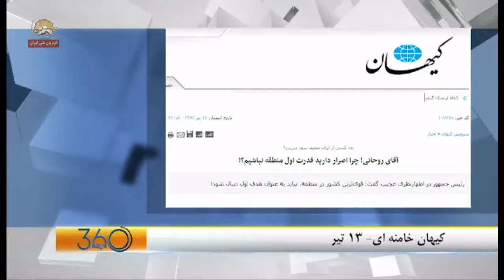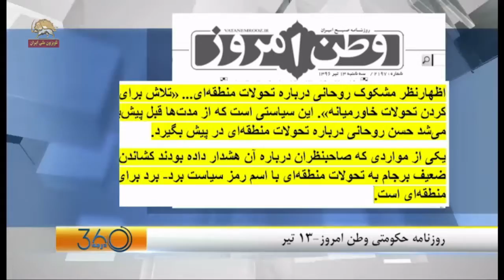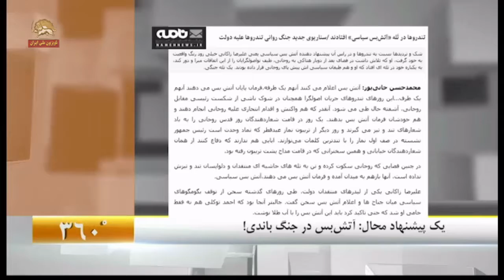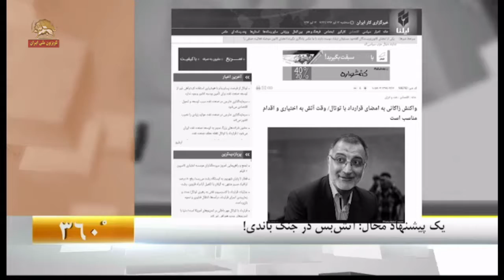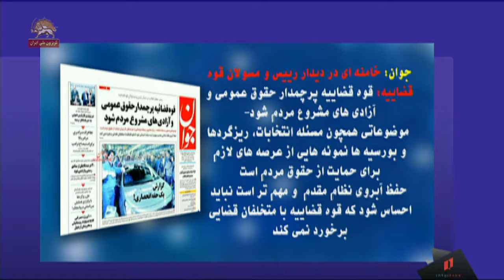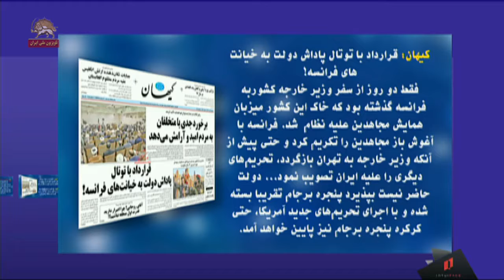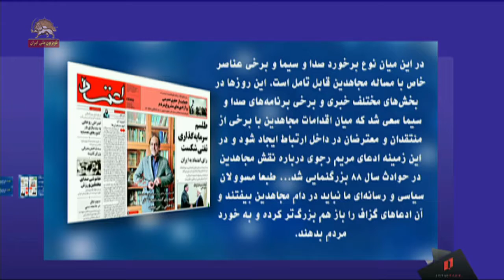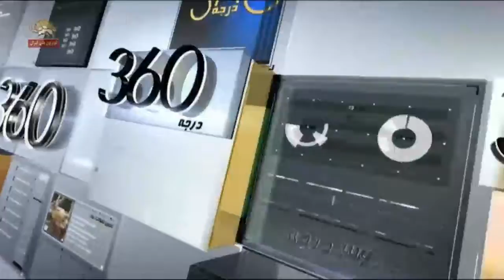تشدید شقه و شکاف در حاکمیت رو به افول رژیم آخوندی-۳۶۰ درجه- ۱۳تیر ۱۳۹۶